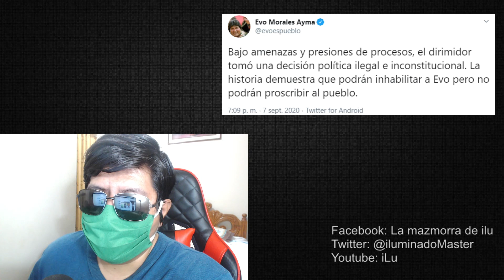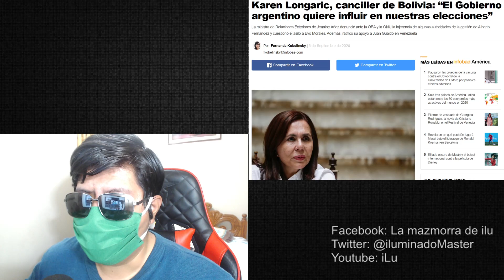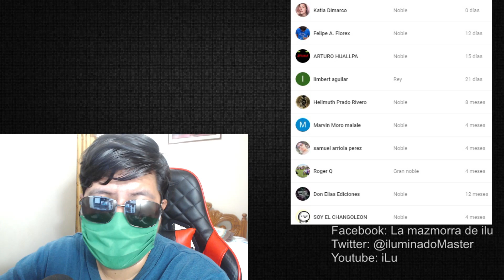EVO MORALES ES INHABILITADO!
Evo Morales es inhabilitado para participar como candidato

***VIDEOS TOPS***